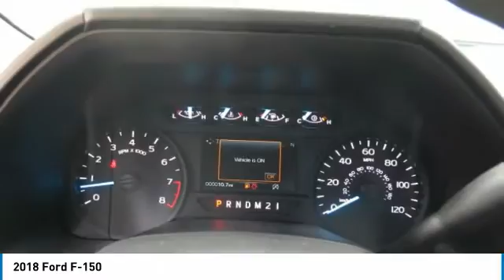2018 Ford F-150 FT2779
2018 FORD F-150 Cleveland, GA
Stock# FT2779